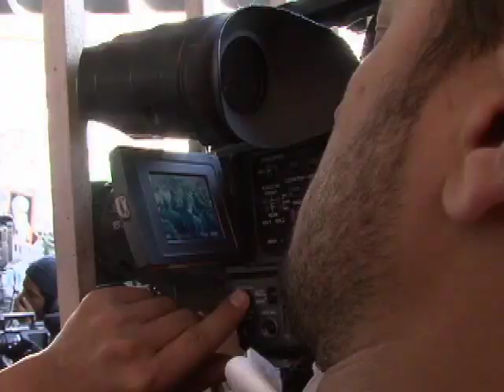Countryman (Freedom From War)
Artists from three continents belt out a rock anthem for peace in Afghanistan, with proceeds supporting Afghan womens education. The band is Electric Caravan, featuring vocalist Neil Donell.

The Afghan people have been captives to violence for more than three decades. Today they find themselves voiceless, virtual prisoners in their own homeland, subjected to the tyranny of big power politics and the terror of war.

Yet their appeal to the outside world is simple and clear. The Afghans want freedom from war, freedom to take their desperate quest for peace into their own hands.

A caravan of 18 musicians and singers from three continents have joined forces to record a song that gives voice to the Afghans quest. Vocalist Neil Donell sums up the sentiments of all the artists who donated their talents to Countryman:  This is an opportunity to make a contribution, a chance to raise my voice for peace.

Now everyone can join Neil, the Countryman Choir and the great players of Electric Caravan to make a personal contribution towards peace in Afghanistan.

Help Countryman rock the warlords, and roll hope into the hearts of the people of Afghanistan.